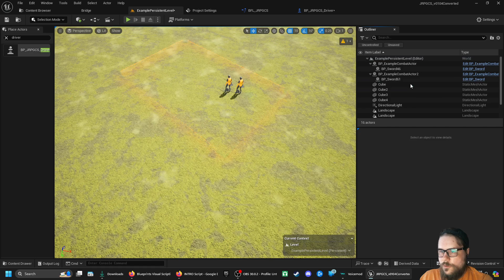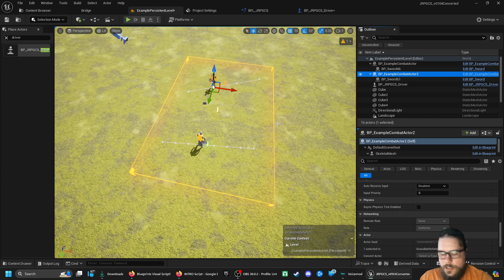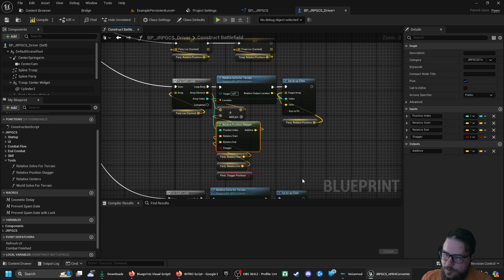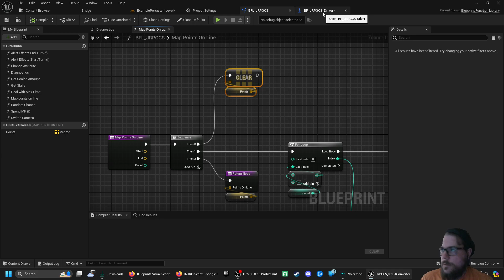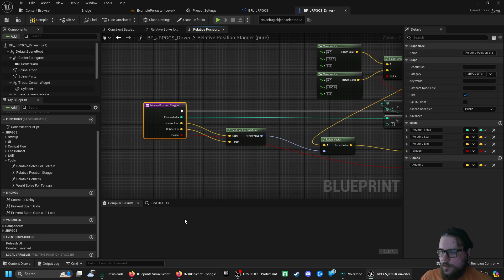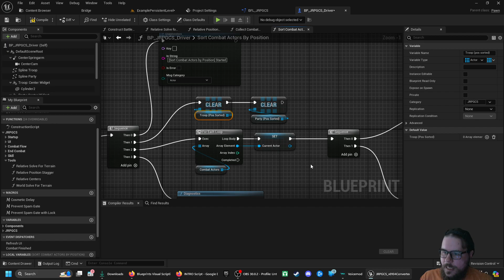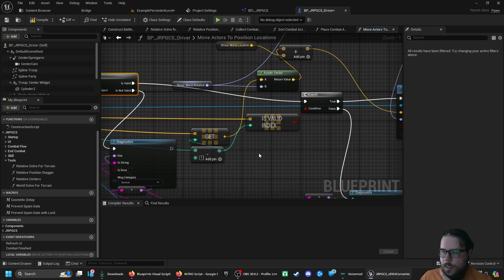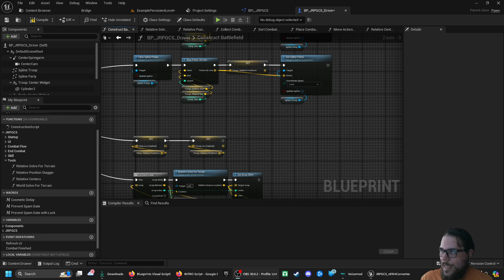JRPGCS Walkthrough 03 Construct Battlefield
The JRPG Combat System (JRPGCS) is a classic turn-based combat system. It includes a full suite of functionality that allows you to focus on other aspects of your game. It is designed to be easily integrated into existing projects while providing flexibility to pursue your creative goals.

In this video series I detail the entire JRPG Combat System, allowing you to learn the system, modify it, and even build it yourself. You can buy the product on the Unreal Marketplace. Obviously you are free to follow these guides and build it yourself with no purchase necessary.